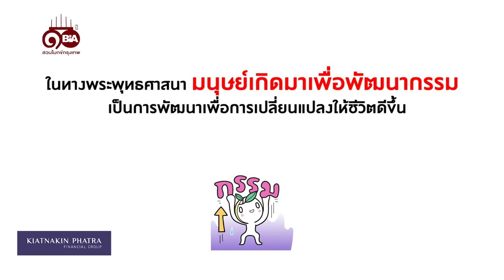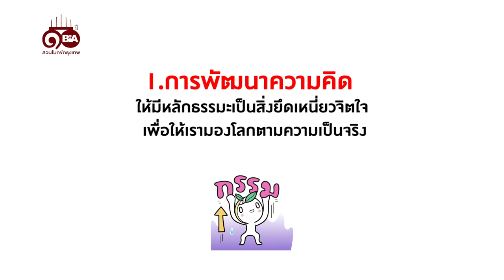ธรรมlife | Ep.94 คนเราเกิดมาเพื่ออะไร